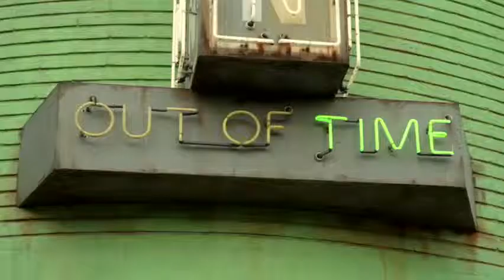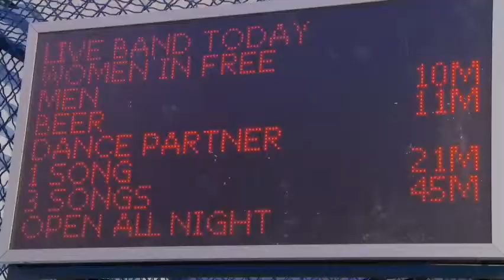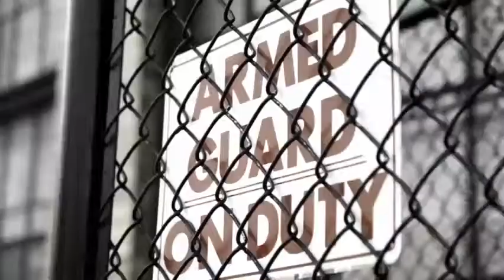In Time Official Trailer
In a future where people stop aging at 25, but are engineered to live only one more year, having the means to buy your way out of the situation is a shot at immortal youth. Here, Will Salas finds himself accused of murder and on the run with a hostage - a connection that becomes an important part of the way against the system.

Director:
Andrew Niccol
Writer:
Andrew Niccol
Stars:
Justin Timberlake, Amanda Seyfried, Cillian Murphy | See full cast and crew
Storyline

Welcome to a world where time has become the ultimate currency. You stop aging at 25, but there's a catch: you're genetically-engineered to live only one more year, unless you can buy your way out of it. The rich "earn" decades at a time (remaining at age 25), becoming essentially immortal, while the rest beg.